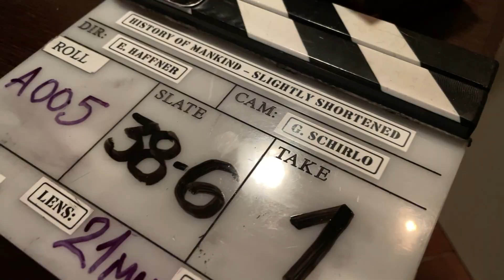Drehstart "Die Geschichte der Menschheit - leicht gekürzt" | Kinofilm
Wir drehen wieder! Diesmal einen Kinofilm. Alle Infos zum Drehstart von "Die Geschichte der Menschheit - leicht gekürzt" habe ich heute für euch.

Die erste Staffel „Sketch History“ als DVD oder VOD gibt es unter diesem

Mein Equipment:
Kamera - Panasonic GH5s
Gimbal - Zhiyun Crane 3
Drohne - DJI Mavic Air
Mikrofone - Rode smartLav+
Rode VideoMicro
Zeichentablett -  Wacom Cintiq Pro 16
Dadurch unterstützt ihr meine Videos, der Endpreis erhöht sich für euch aber nicht.